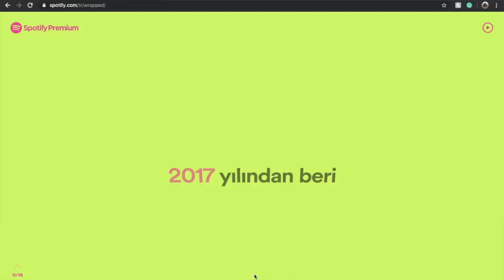şarkı öneriyorum...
merhaba dostlarım, bugün sizlerle dinlerken kah ağladığım kah güldüğüm şarkıları paylaşmak istedim.